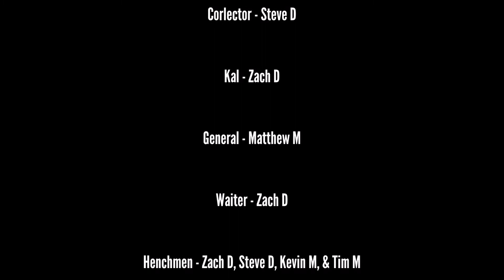Italian Sniper Rebirth Part 7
Here is the final part to Italian Sniper Rebirth.